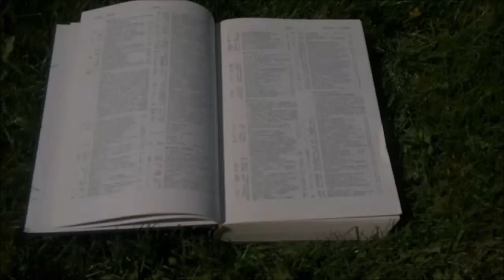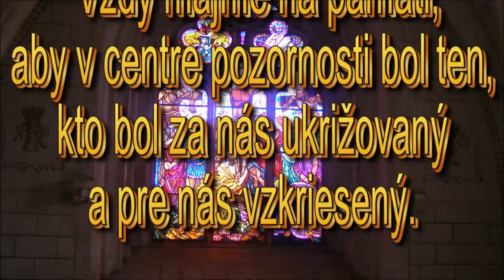O viere 1 -viera je z počúvania (keď veríš nie si sám) -Doc.ThDr.Pavel Hanes,PhD-Nasleduj Krista 8